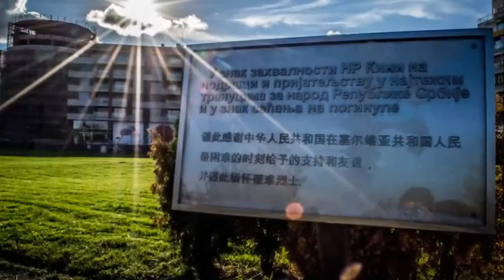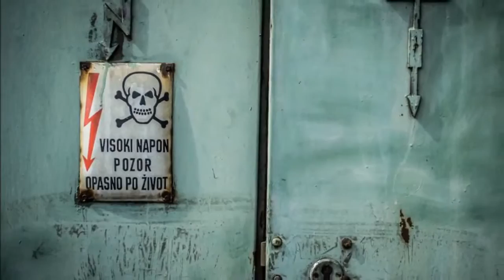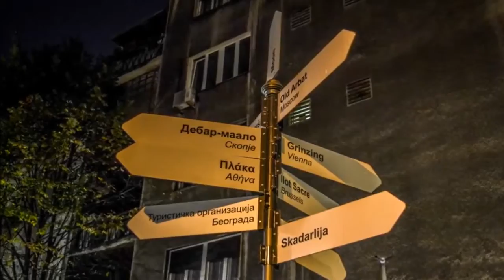Mr. Biderman & Arsonists - Flow / Music by: Misha Cvijovic